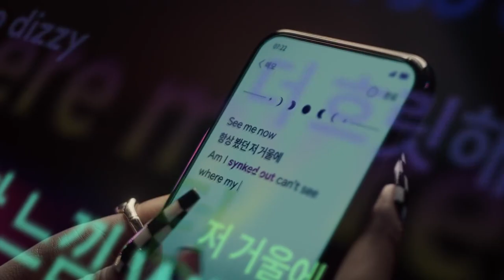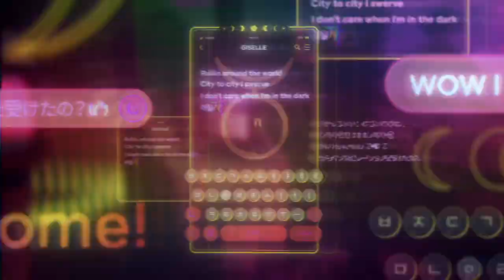JENNIE & LISA - 'ILLUSION' (FT. KARINA & GISELLE from aespa) OFFICIAL MV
JENNIE & LISA - 'ILLUSION' FT. KARINA & GISELLE from aespa OFFICIAL MV Fanmade Remix by DINNA LINE

LYRICS:
[GISELLE]
Look at you ppallajineun georeumgeori
Look at me hogishimeul jageukaji
Look at them arachael su eomneun geori
Baby don’t panic hanbame Party

[JENNIE]
Can I kick it
kamkamhan jeo haneul wie
hanbatang nallireul chimyeo bureul jireul kkeoya
[LISA]
neoraneun sesangeul bushweo beorigo
na hwanhage nunbusheo beoril kkeoya
[KARINA]
(I-i-i-illusion)
mongnonghan gibuni joeun Tonight
saekdareun segyero ikkeuneun Light (I-i-i-illusion)

[KARINA]
Follow me, come and get illusion (I-i-i-illusion)
momjibeul bullyeoga Delicious
[GISELLE]
eomjeom deo keojineun Fire
gwanshimeul meokko Growing up
[KARINA]
(I-i-i-illusion)
[JENNIE]
Put the pop back in pop at the top
What we rock they all rock, had to stop
[LISA]
Have to shop, keep the swagger on five mil
[JENNIE & LISA] We the only gang to run the game in hiheels

[JENNIE]
Used to be your girl
Now I’m used to being the GOAT
You’re sittin’ on your feelings
I’m sittin’ on my throne
I ain’t got no time for the troubles in your eyes
This time I’m only lookin’ at me, myself and I
(I’m goin’ solo)
[LISA]
Put that shit on stereo

[JENNIE]
[LISA]
[KARINA]
(I-i-i-illusion)

[KARINA]
momjibeul bullyeoga Delicious
[GISELLE]
[KARINA]
(I-i-i-illusion)
[JENNIE]

[JENNIE]
(OH OH OH ) I’m going solo lo lo lo lo lo
[LISA]
aljana Attitude
mweol deo eojjeoragu
The loudest in the room (The loudest in the room)
[KARINA & GISELLE]
cheom boneun Style meonmoreul Timing
neoye yakjeomeda Hit! It’s so funny
hanbame Party neol kkeureodanggim
arado makeul su eomneun banchik

[KARINA]
momjibeul bullyeoga Delicious
[GISELLE]
[KARINA]
(I-i-i-illusion)
[JENNIE]